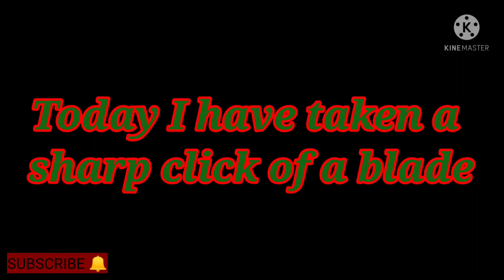Blade Photography|How to click a blade with a beautiful background and a good clarity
Hello guys

Today you will be seeing the process of clicking a blade with a beautiful background and a good clarity